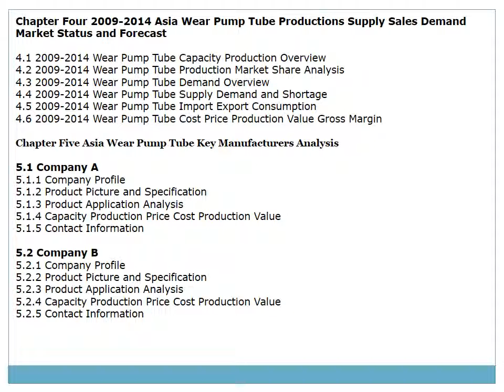Global Wear Pump Tube Market 2014 Size, Share, Growth, Trends, Demand and Forecast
Global Wear Pump Tube Market 2014 Size, Share, Demand, Analysis, Industry Growth, Trends, Research, Report, Opportunities and Forecast

2014 Market Research Report on Global Wear Pump Tube Industry was a professional and depth research report that you would know the world's major regional market conditions of Wear Pump Tube industry, the main region including North American, Europe and Asia etc, and the main country including United States, Germany, Japan and China etc.

The report firstly introduced Wear Pump Tube basic information including Wear Pump Tube definition classification application and industry chain overview; Wear Pump Tube industry policy and plan, Wear Pump Tube product specification, manufacturing process, cost structure etc. Then we deeply analyzed the world's main region market conditions that including the product price, profit, capacity, production, capacity utilization, supply, demand and industry growth rate etc.

In the end, the report introduced Wear Pump Tube new project SWOT analysis, investment feasibility analysis, and investment return analysis and Global Wear Pump Tube industry.

In a word, it was a depth research report on Global Wear Pump Tube industry. And thanks to the support and assistance from Wear Pump Tube industry chain related technical experts and marketing experts during Research Team survey and interviews.

The report including six parts, the first part mainly introduced the product basic information; the second parts mainly analyzed the Asia Wear Pump Tube industry; the third part mainly analyzed the North American Wear Pump Tube industry; the fourth part mainly analyzed the Europe Wear Pump Tube industry; the fifth part mainly analyzed the market entry and investment feasibility; the sixth part was the report conclusion chapter.

Part I Wear Pump Tube Industry Overview

Chapter One Wear Pump Tube Industry Overview
1.1 Wear Pump Tube Definition
1.2 Wear Pump Tube Classification Analysis
1.2.1 Wear Pump Tube Main Classification Analysis
1.2.2 Wear Pump Tube Main Classification Share Analysis
1.3 Wear Pump Tube Application Analysis
1.3.1 Wear Pump Tube Main Application Analysis
1.3.2 Wear Pump Tube Main Application Share Analysis
1.4 Wear Pump Tube Industry Chain Structure Analysis
1.5 Wear Pump Tube Industry Development Overview
1.5.1 Wear Pump Tube Product History Development Overview
1.5.1 Wear Pump Tube Product Market Development Overview
1.6 Wear Pump Tube Global Market Comparison Analysis
1.6.1 Wear Pump Tube Global Import Market Analysis
1.6.2 Wear Pump Tube Global Export Market Analysis
1.6.3 Wear Pump Tube Global Main Region Market Analysis
1.6.4 Wear Pump Tube Global Market Comparison Analysis
1.6.5 Wear Pump Tube Global Market Development Trend Analysis